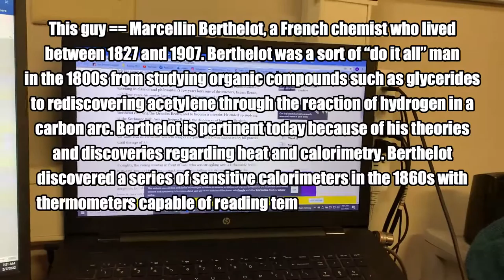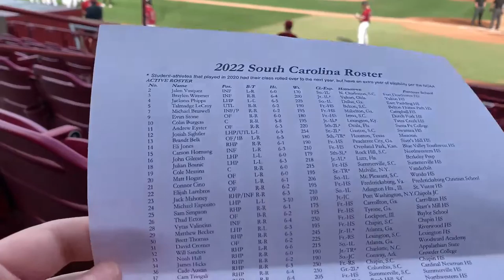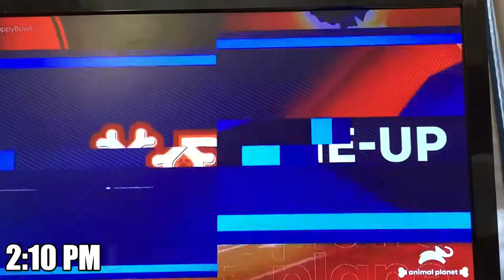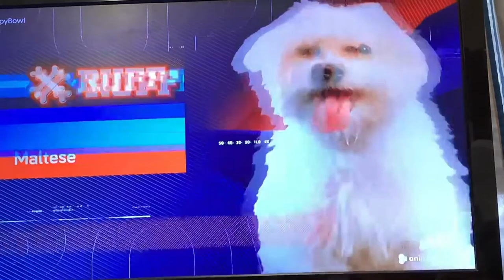𝘮𝘰𝘳𝘴 𝘮𝘪𝘩𝘪 𝘭𝘶𝘤𝘳𝘶𝘮 | Behind the Themes • Episode #45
Hell of a week to have a week with the reveal of Xenoblade Chronicles 3 during Wednesday’s Nintendo Direct, USC Band Clinic ongoing all weekend, and a day out at the yard for a baseball scrimmage before opening day next Friday.

*** Follow this link to see the current video status for Behind the Themes releases

00:00 – Mon. 2.7.2022
04:09 – Tues. 2.8.2022
06:47 – Wed. 2.9.2022
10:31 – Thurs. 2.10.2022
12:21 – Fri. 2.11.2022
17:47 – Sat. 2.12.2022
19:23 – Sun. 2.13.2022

♪ • “Stick Control” performed by the Carolina Band Drumline

♪ • “Popcopy” performed by the USC Symphonic Winds
♪ • “Concerto for Wind Ensemble” performed by the USC Wind Ensemble